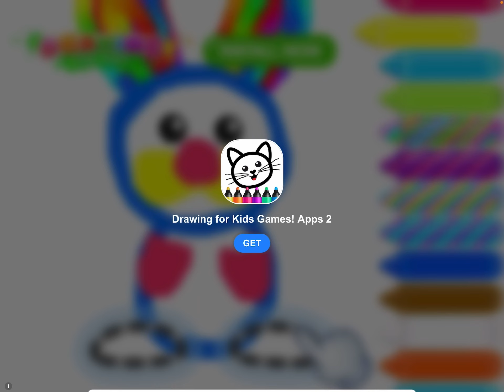5 Eylül 2024